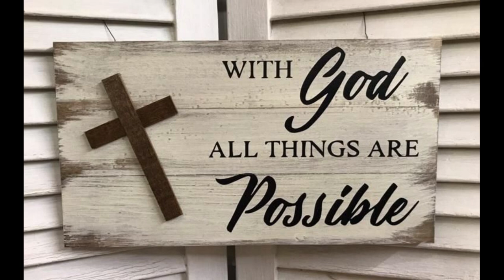He Hears Me - Hilary Weeks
Song for Peace...

He Hears Me- Lyrics

Here I am again, down on my knees
And with every pleading word, Thy  comfort I seek
Though the words are slow to come,
My thoughts are racing by
Peaceful fills the room, Thy spirit is night

He hears me
When I'm crying in the night
He hears me
When my soul longs to fight
Till the morning come
And the light of the dawn reassures..
He hears me

Any hour, wherever I may be
In the silence of an empty room, or on a crowded street
Whether offering thanks, or in urgency I pray
I never go unnoticed, I'm never lead astray

Any whisper of the soul
No matter how old
Father hears the call